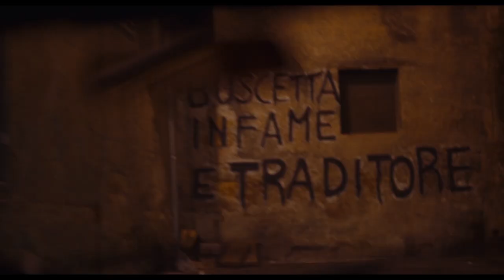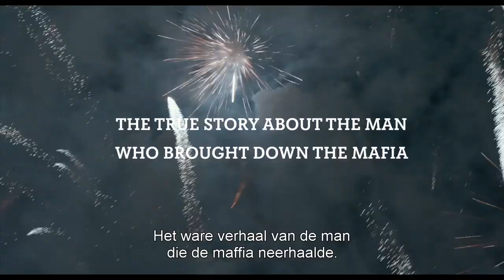IL TRADITORE - Marco Bellocchio - Officiële NL trailer - Nu online beschikbaar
Begin jaren '80 blijkt de vrede binnen de Siciliaanse maffia, de Cosa Nostra, van korte duur. Tommaso Buscetta, een hooggeplaatst lid van de Cosa Nostra duikt onder in Brazilië. Intussen worden zijn vertrouwelingen één voor één vermoord. Wanneer Buscetta opgepakt wordt en uitgeleverd aan Italië, neemt hij een beslissing die de geschiedenis zal veranderen: hij zal als eerste de omertà (zwijgplicht) doorbreken.

IL TRADITORE vertelt het waargebeurde verhaal achter het Maxi-proces (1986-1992) tegen de maffia in Palermo. Met het proces werd het bestaan van de Cosa Nostra bewezen. Regisseur Marco Bellochio werd met zijn film – inmiddels een grote bioscoophit in Italië - geselecteerd voor de hoofdcompetitie van het Cannes Filmfestival.

In Nederland is Bellochio weliswaar minder bekend dan landgenoten Pasolini of Bertolucci, maar sinds de jaren ’60 is hij een grote naam in het Italiaanse filmlandschap. In zijn films, waaronder het spraakmakende I PUGNI IN TASCA (1965), gaat hij de strijd aan met de bourgeoisie, de kerk en het leger. In IL TRADITORE nu dus ook met de maffia.